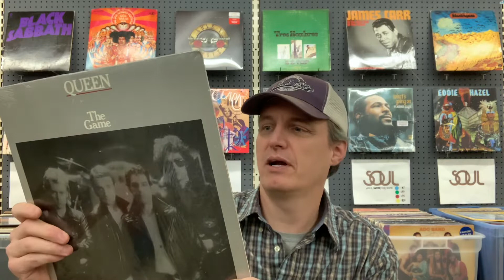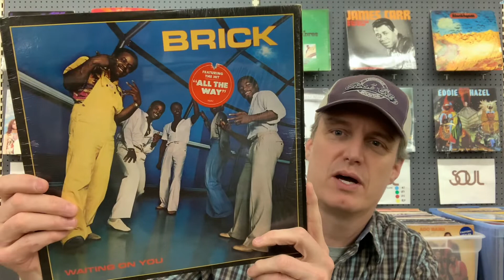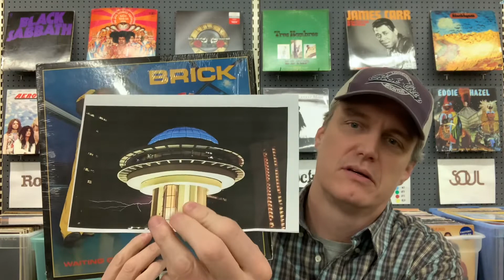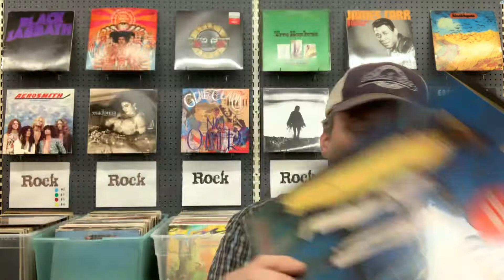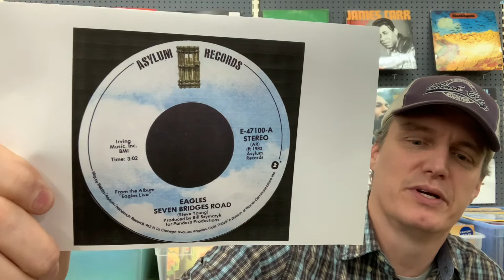Contest Entry for ProgHat (1980)